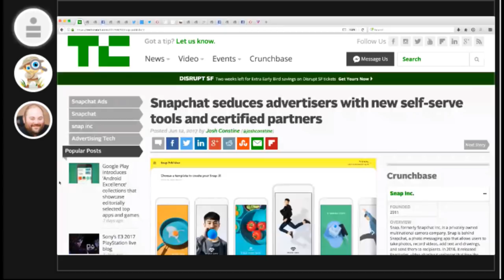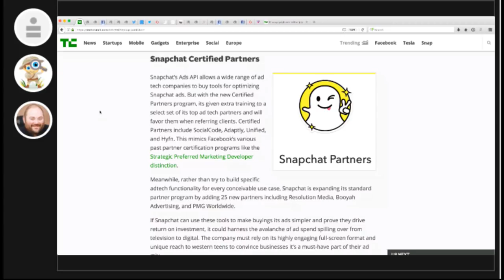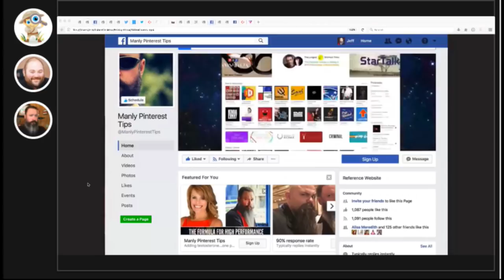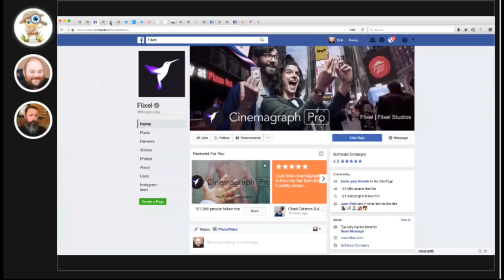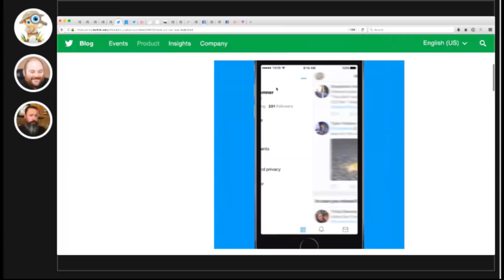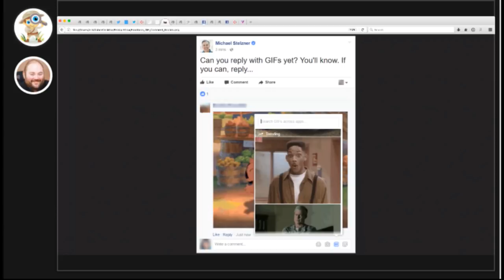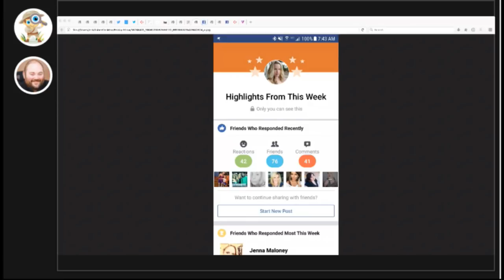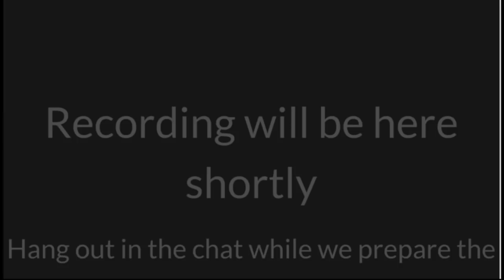Social Media Marketing Talk Show 6/16/2017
Join us live for the Social Media Marketing Talk Show with Michael Stelzner.